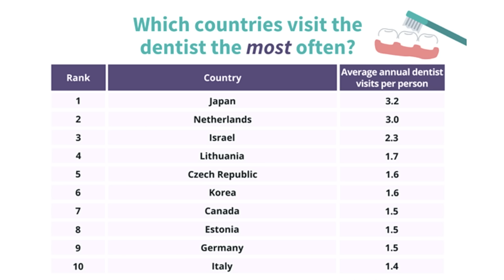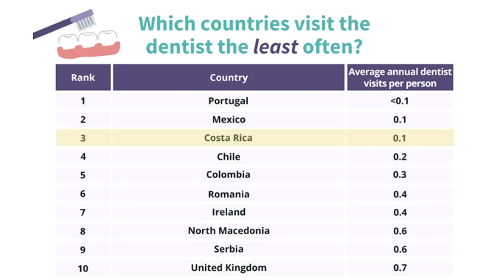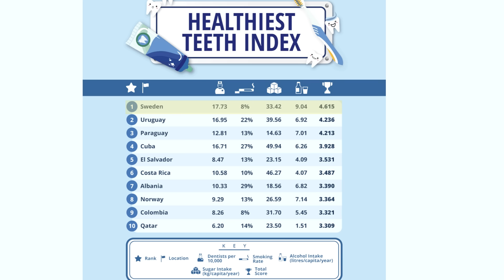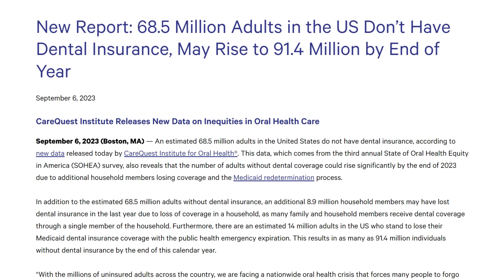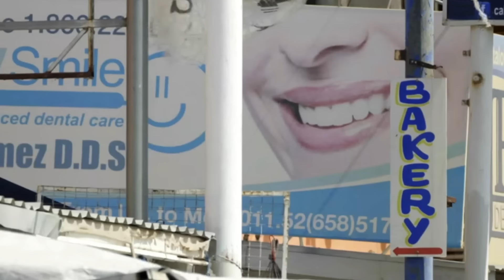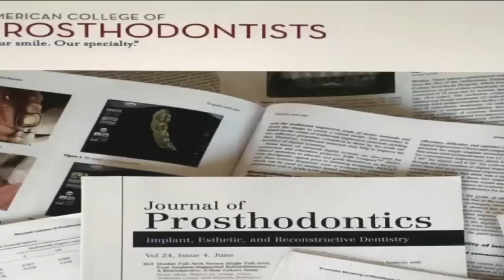Are Your Teeth KILLING You? Global Health Epidemic as Dental Problems Linked to Medical Problems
Dental Health is a huge issue all around the world and is a highly worrying issue as it has been proven that the health of your mouth is directly linked to your overall health If you have recently paid a visit to the dentist you will know that fixing your teeth is EXPENSIVE and the number of people in the world without any form of dental care is now over 2.5 BILLION. In the USA over 69 Million people do not have any Dental Insurance and in the UK over 20% of the population is not registered with a dentist meaning that they cannot get any treatment. In this video I provide more details of the crisis, discuss the health implications of untreated dental problems, look at the issue of DENTAL TOURISM and discuss the issues that need to be addressed.

Chapters:
0:00 Intro
4:18 DENTAL HEALTH
6:16 BEST & WORST
10:35 DENTAL COSTS & INSURANCE
13:20 TURKEY
14:05 MEXICO
15:52 COSTA RICA
18:17 PROBLEMS
19:33 SUMMARY & CONCLUSION